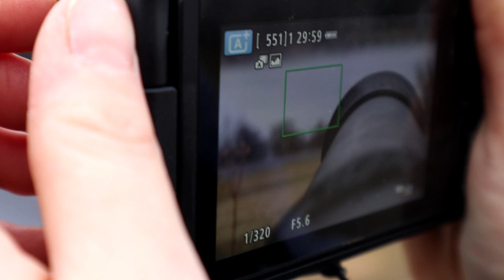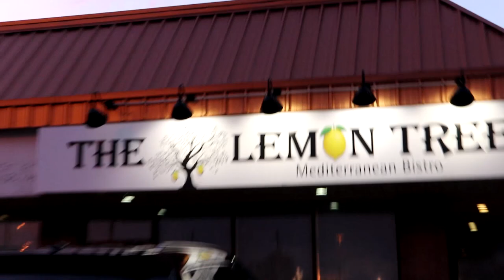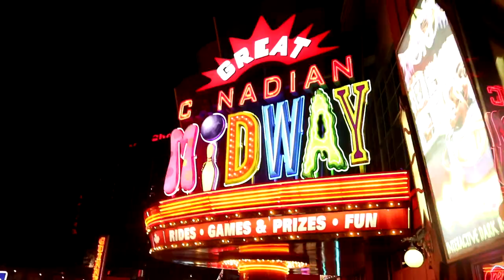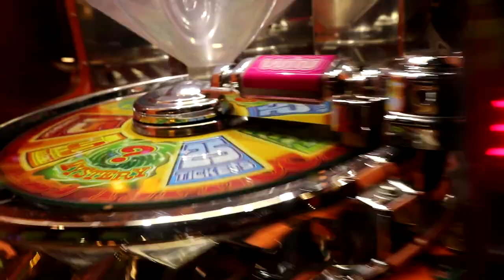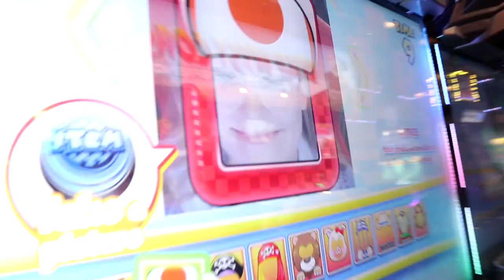our first day of living in a van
VLOG #380 - Our first day of living in a van and our first trip as van lifers!